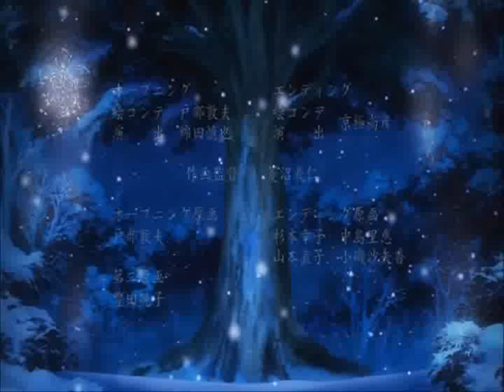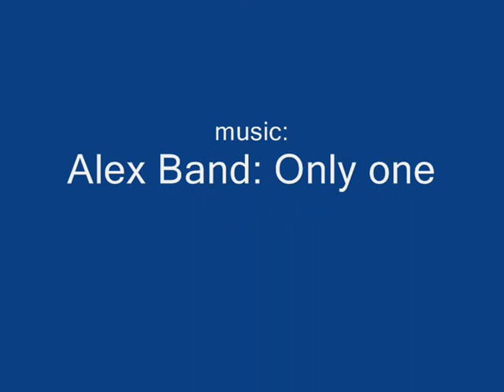Inuyasha final act